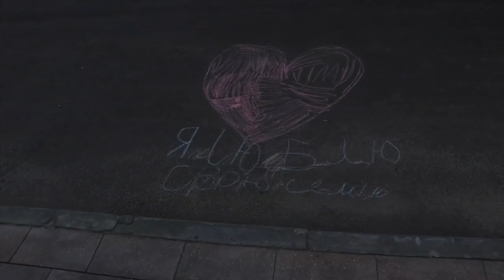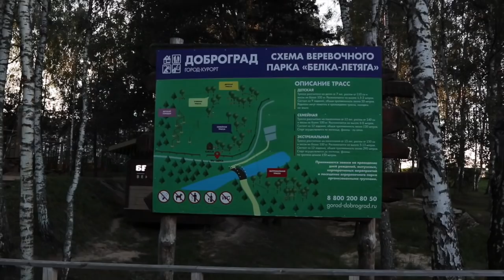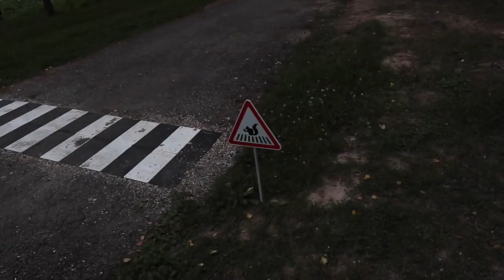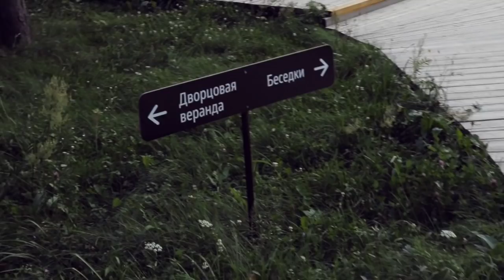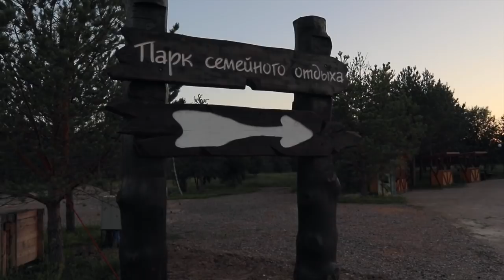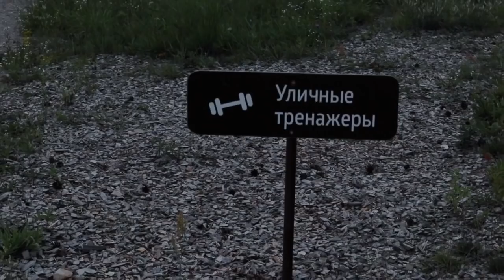Trip to Dobrograd Country Park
The Idea is simple. Anyone can upload a video here. As long as it is about Russia. Please make clips about anything to do with Russia. About your daily life, events, places to visit, work, study, living, hints.

If you are a foreigner living in Russia then you qualify for a FREE Action Camera! To help you to make videos! See the link on the homepage menu for more information.

If you are viewing this site as a guest, I hope that you enjoy the content. I will be glad to assist you in any way that I can.

The main difficulty with coming to Russia is of course the language. If you don’t speak it, then it’s difficult to get information about how to come, where to stay and what to do. There are so many unanswered questions and huge media bias which provides a lack of credible information as to what life in Russia is genuinely like.

For this reason, above all, I decided to create this site.

So who am I? And why should you trust me?

As I already mentioned, I have lived here for a number of years. I also have gone through the whole process of relocating to a new country, and all the ups and downs as a foreigner living in Russia. Hopefully I can make your transition easier because of it.

Before arriving in Russia, I had no idea about what it would be like, it was a complete mystery. While I don’t want to ruin these first time experiences for you, I know that there are so many questions that you would like answering and through this site I can do that for you.